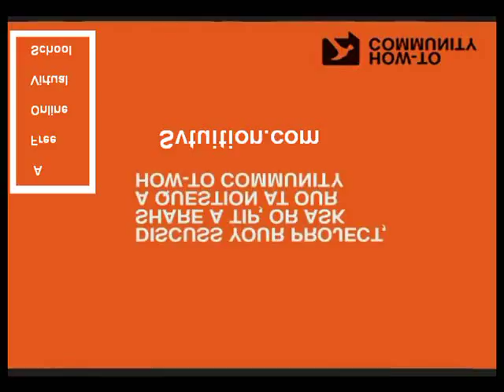How to Repair Water Pump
For repairing water pump, you need to open water pump, unscrew iron rods and change cup plastic. For teaching you same, we have expert plumber who has 40 years experience in same industry.  He will unplug his skill at Svtution - A free online virtual school

If you want to read its English text steps in detail, you can read at

For buying Plumbering Learning Book in Hindi, Just Visit and buy cash on delivery

If you want to donate Svtuition, please know its procedure at